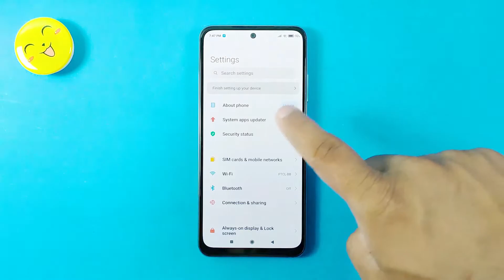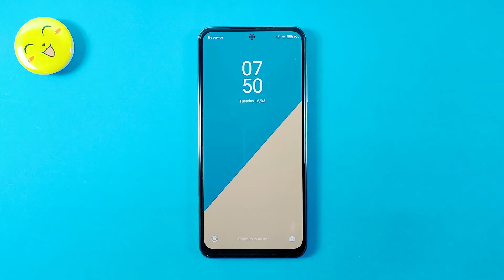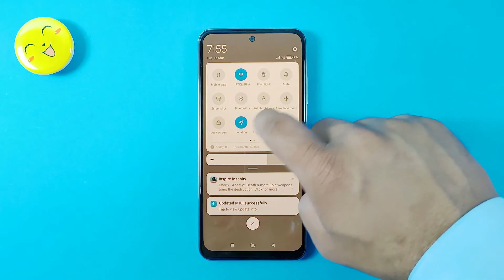Redmi Note 10 MIUI 12.0.2 New Update 2021